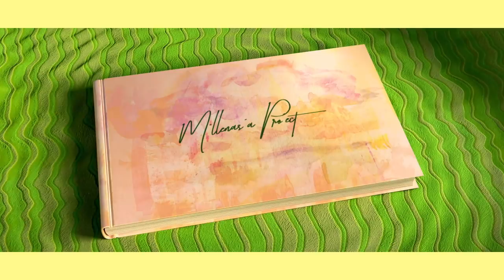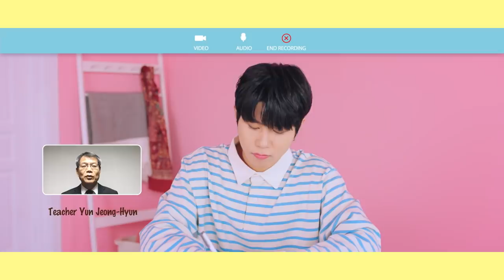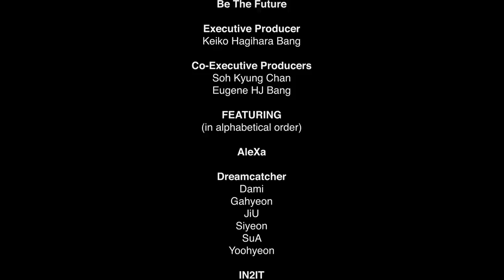Official MV | Millenasia Project 'Be The Future' (feat. Dreamcatcher, AleXa & IN2IT)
// ABOUT 'BE THE FUTURE' //

“Be The Future” is an upbeat K-pop release, produced by fandom culture brand Millenasia in partnership with Varkey Foundation for UNESCO's Global Education Coalition, and featuring Millenasia Project, a project group comprising of AleXa, Dreamcatcher and IN2IT.

// STREAM 'BE THE FUTURE' //

A special thank you to our wonderful editors Danbi Lee and Kisuk Lee (Astro Digital Lab) for helping us tell the story of 'Be The Future' ~

// ABOUT MILLENASIA //

Millenasia is a data-first next-generation media company focused targeting Asian millennials. With fandom, influencers, original and branded content, e-commerce, interactive social media, and technology-led storytelling, we promote "Asian Cool" worldwide. Millenasia subsidiary, Namas-K, is focused on promoting the Korean Wave in India through events, influencers, and original and branded content. Millenasia’s interactive portal for fans and fandoms is coming in 2020.

// FOLLOW US //